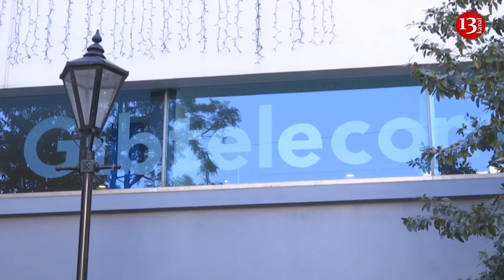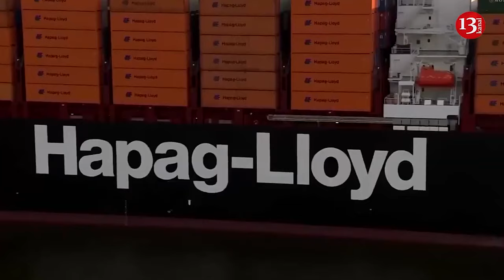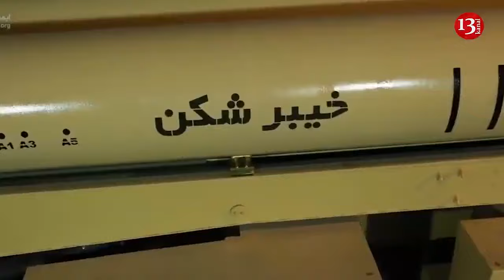Iran seizes US oil cargo tanker in the Persian Gulf